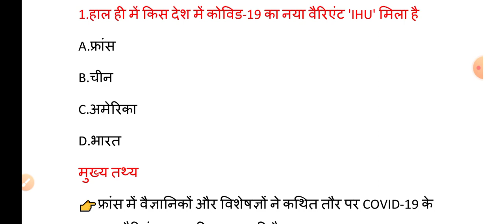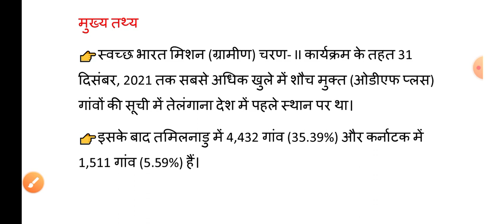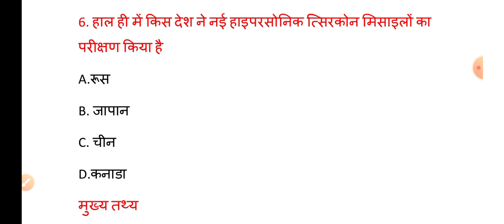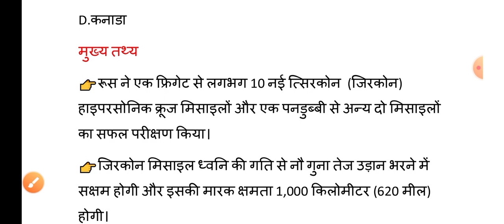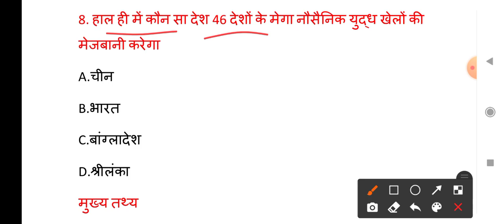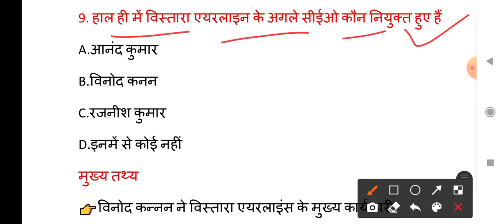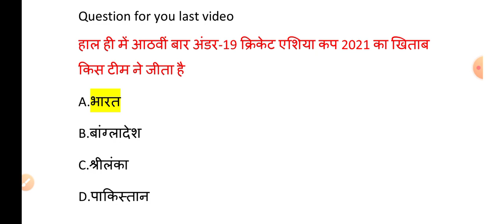05 January 2022 India Current Affairs in Hindi || Rpsc, Rsmssb, Ras,Upsc, Raj.police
05 January 2022  India Current Affairs in Hindi || Rpsc, Rsmssb, Ras,Upsc, Raj.police

राजस्थान पुलिस + वनपाल + वनरक्षक
पूरे दिसंबर महीने का करंट 100 प्रश्न